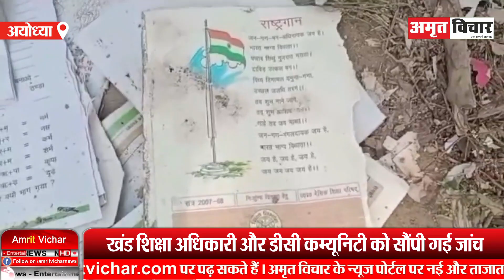अयोध्या: अंगूरी बाग कंपोजिट स्कूल में जलाई गईं किताबें, प्रधानध्यापिका निलंबित | Amritvichar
अयोध्या: अंगूरी बाग कंपोजिट स्कूल में जलाई गईं किताबें, प्रधानध्यापिका निलंबित